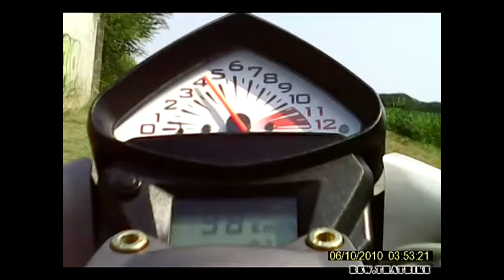Cagiva Raptor exhaust sound and fly by compilation